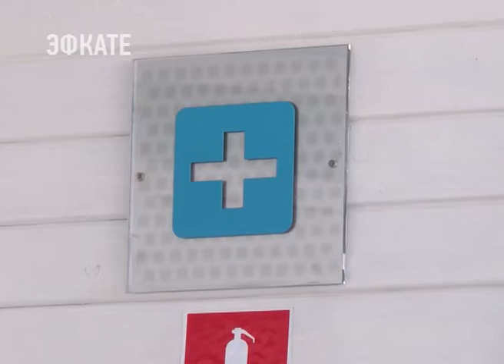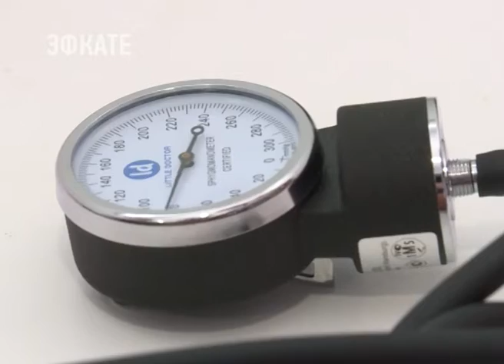МЧС предупреждает о высокой температуре в Сочи. Новости Эфкате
По прогнозам специалистов, столбик термометра может достигать отметки 37 градусов в тени.

В Сочи установилась жаркая погода. Совсем недавно вода в море была прохладная, но сейчас прогрелась до 27 градусов. Надо помнить, что длительное нахождение под прямыми лучами в период солнечной активности чревато последствиями. На каждом крупном муниципальном пляже Сочи тем, кто перегрелся на солнце, помогут в оборудованных медпунктах.